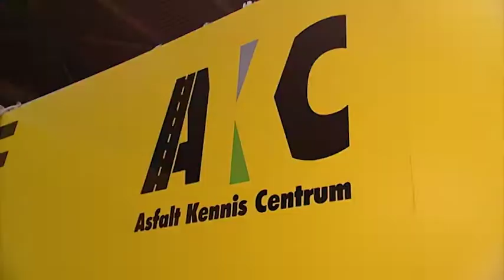Asfalt centrum en versluys